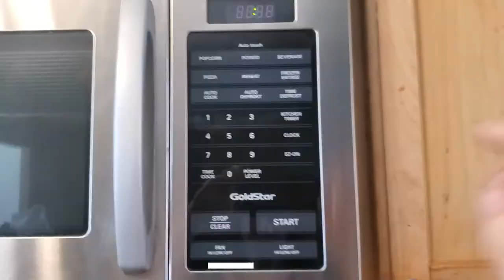Chocolate Painting Kit Instruction Video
How to melt River-Sea Chocolates all natural chocolate paint.